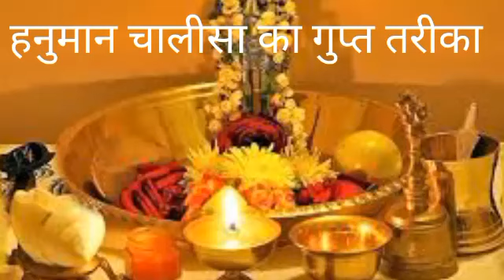हनुमान चालीसा पाठ का ये गोपनीय तरीका आजतक फेल नहीं हुआ | Hanuman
hanuman हनुमान चालीसा पाठ इस गुप्त तरीके से करें फिर देखें चमत्कार,हनुमान चालीसा पढ़ने का गुप्त रहस्यमय तरीका,हनुमान चालीसा ऐसे पढ़ें,हनुमान जी की अपार कृपा के लिए ऐसे करें पाठ